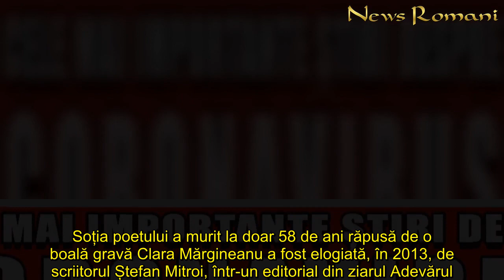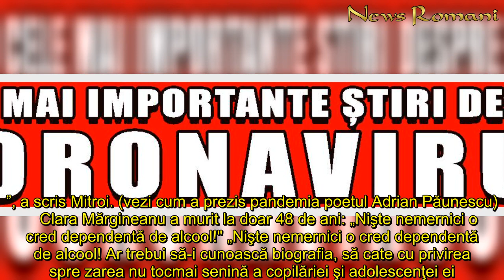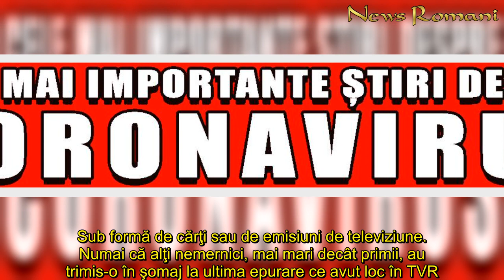Clara Mărgineanu, realizatoarea tv care a murit la doar 48 de ani, a suferit drame teribile: „A treb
In articol:Clara Mărgineanu a murit la doar 48 de ani: „Nişte nemernici o cred dependentă de alcool!"    Clara Mărgineanu a murit la doar 48 de ani, duminică, la Spitalul Colțea. Filiala București-Poezie a Uniunii Scriitorilor din România a anunțat încetarea din viață a distinsei poete și realizatoare TV Clara Mărgineanu. „Frumoasă, talentată, deșteaptă, arzând ca o flacără, elegantă, Clara Mărgineanu a fost jurnalist cultural la Televiziunea Română, care a trădat-o și pe ea, cum a trădat pe mulți. A suferit, s-a ridicat, a luptat cu nedreptăți, a iubit viața, a iubit poezia, a supraviețuit. Până când bucățica de om, dar muntele de talent Clara Mărgineanu a avut de luptat cu o boală necruțătoare. A publicat 10 volume de poezie și a obținut numeroase premii pentru jurnalism cultural. Prin dispariția Clarei Mărgineanu, literatura noastră suferă o dureroasă pierdere. Dumnezeu s-o odihnească!”, se arată în comunicatul poeților.      Citeste si: Mihai Eminescu, Rugaciune. Papa Ioan Paul al II-lea a rostit rugaciunea catre Maica Domnului  Citeste si: Doliu în presă! Faimosul jurnalist s-a stins după o luptă grea Citeste si: Doliu în familia lui Mircea Dinescu. Soția poetului a murit la doar 58 de ani răpusă de o boală gravă Clara Mărgineanu a fost elogiată, în 2013, de scriitorul Ștefan Mitroi, într-un editorial din ziarul Adevărul.  “Pe Clara Mărgineanu o asemăn cu un pahar de vin tânăr, închis la culoare, Era în urmă cu vreo două decenii când s-a întâmplat s-o cunosc pe Clara, năşindu-i, mai apoi, publicarea primei cărţi de poezie. Ea a rămas în Televiziunea Română, eu am plecat. Ne-am văzut mai rar de-atunci, ea pe mine, mai exact, fiindcă eu pe ea am tot văzut-o la televizor, cu emisiuni mult mai mari decât ecranul ce le găzduia. După „Cupa cu iluzii“, dată pe gât la început, Clara Mărgineanu n-a vrut să se mai dezbete de poezie, ajungând la aproape zece volume.”, a scris Mitroi. (vezi cum a prezis pandemia poetul Adrian Păunescu)    Clara Mărgineanu a murit la doar 48 de ani: „Nişte nemernici o cred dependentă de alcool!" „Nişte nemernici o cred dependentă de alcool! Ar trebui să-i cunoască biografia, să cate cu privirea spre zarea nu tocmai senină a copilăriei şi adolescenţei ei. Dintre tăria alcoolului şi tăria poeziei, Clara a devenit dependentă doar de ultima. Nu s-a dezis şi nu se dezice nici de prima, şi asta pentru că n-a putut şi n-o să poată niciodată să uite c-a trebuit să se crească singură, adică orfană de dragostea părinţilor. În loc s-o schimonosească, această suferinţă a făcut din ea un om frumos.”, a continuat scriitorul. „Clara poartă nu doar pe chip, ci şi înăuntrul său, atât de multă frumuseţe încât o împarte tot timpul cu ceilalţi. Sub formă de cărţi sau de emisiuni de televiziune. Numai că alţi nemernici, mai mari decât primii, au trimis-o în şomaj la ultima epurare ce avut loc în TVR. Mai mult decât asta m-a intrigat şi mă intrigă faptul că oamenii frumoşi ai literaturii şi muzicii, cărora Clara le-a dedicat toate emisiunile
Clara Mărgineanu, realizatoarea, care, murit, doar, 48, suferit, drame, teribile, „A, trebuit, crească, singură